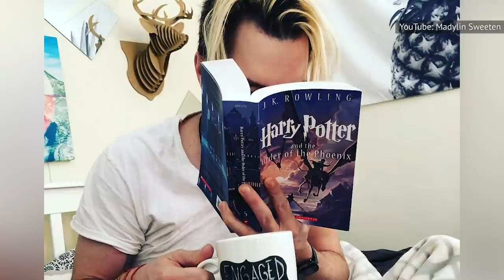Ray Romano's TV Daughter Is A Bombshell Now In Her 20s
As the years go by, "Everybody Loves Raymond" is becoming a classic sitcom that will forever be remembered for its great writing and performances by its talented cast of actors. The ensemble cast included the comedic talents of Ray Romano, Patricia Heaton, Brad Garrett, Doris Roberts, and Peter Boyle. But among all those talented actors, child actor Madylin Sweeten held her own. She memorably played Ray Romano’s TV daughter, Ally Barone. Today, she is all grown up and has turned out to be an absolute bombshell. To find out how she looks we've made a video that details her gorgeous transformation! Watch and enjoy!